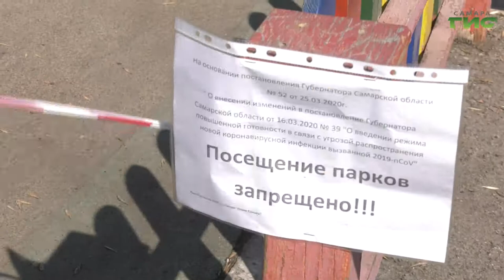От подъездов до парков. Глава Самары Елена Лапушкина проверила, как дезинфицируют город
Сегодня вечером в Самаре ожидаются заморозки, на время, пока температура будут ниже нулевой отметки, работы по дезинфекции будут приостановлены, чтобы не допустить образования наледи. В обычном режиме Самара обрабатывается круглосуточно, а в эти выходные прошёл ещё и плановый субботник. Правда, на этот раз без массового участия горожан. Улицы и парки Самары, а также подъезды жилых домов дезинфицировали хлорсодержащим препаратом одобренным Роспотребнадзором. Глава города Елена Лапушкина проверила, как это происходит. В инспекцию отправился и Сергей Кизоркин.